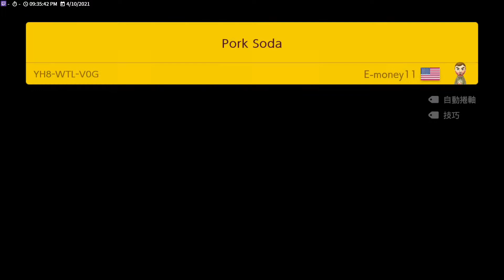Pork Soda by E-money11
ID:YH8-WTL-V0G